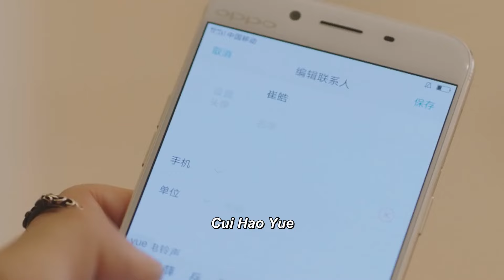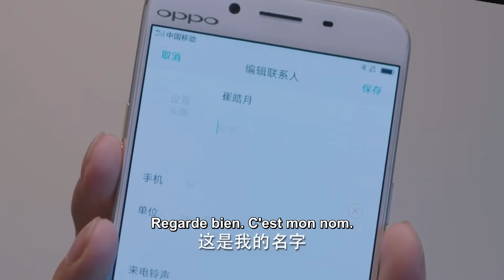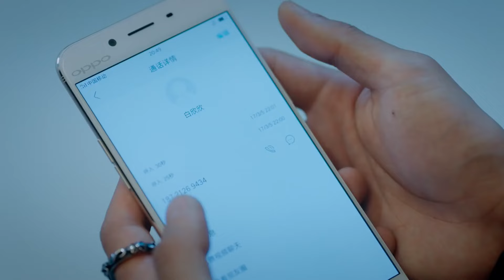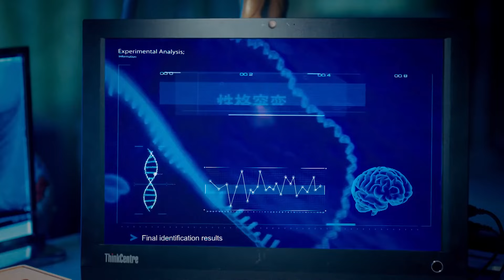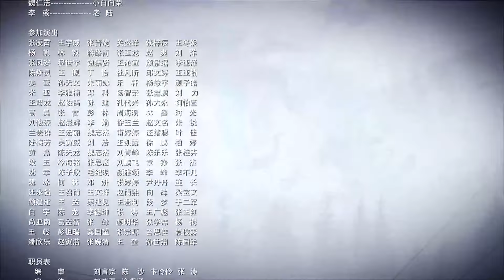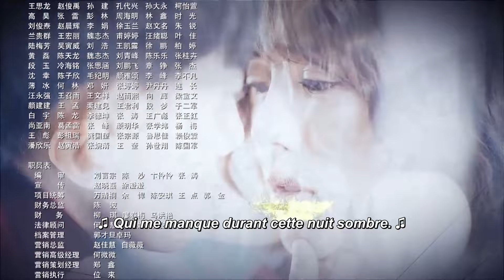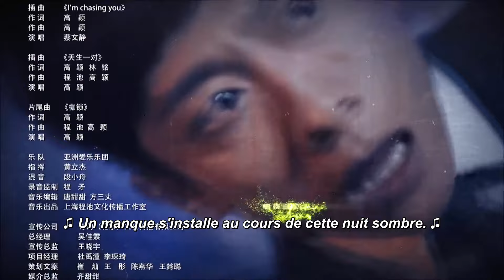[vostfr] La série chinoise "Un homme a sept visages" | "A Seven-faced Man" Ep 2 sous titre français"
Le Synopsis: Un homme a sept visages
A-t-elle mordu plus qu'elle ne peut mâcher? Bai Xin Xin (Elvira Cai) est une interne en médecine de première année qui croise la route de Shen Yi Zhen (Zhang Yi Shan), un homme d'une famille aisée. Lorsque Xin Xin est obligée de devenir le médecin traitant personnel de Yi Zhen, elle ne comprend pas à quoi elle s'est inscrite avant qu'il ne soit trop tard.

Alors que les sept personnalités différentes de Yi Zhen commencent à émerger, les sombres secrets de sa cruelle histoire familiale font de même. Xin Xin peut-il aider les nombreux visages de Yi Zhen à se remettre de son passé douloureux?
épisodes: 38